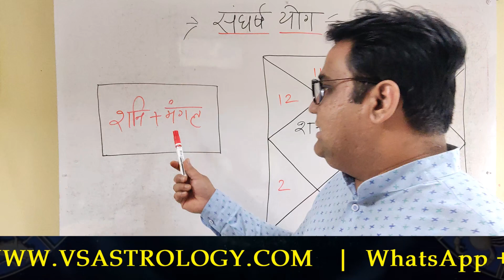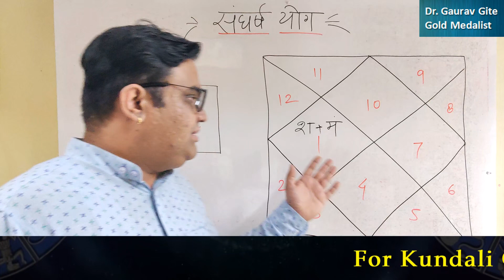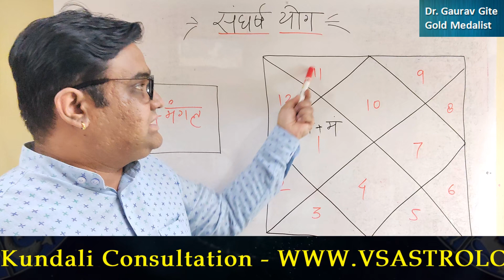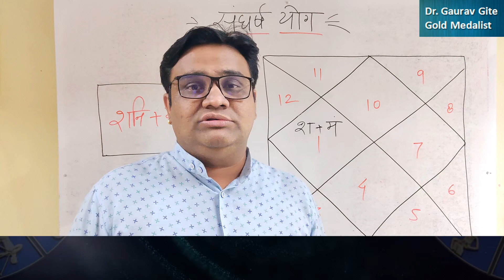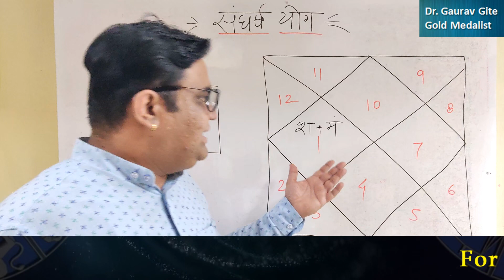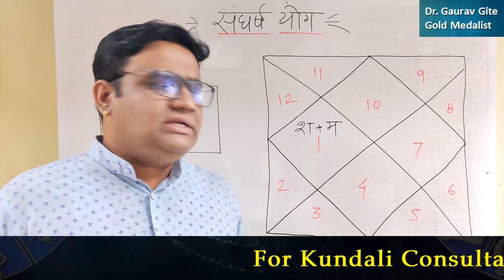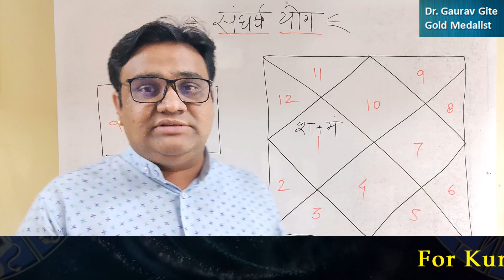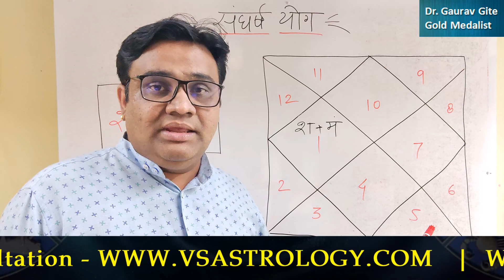badanam yutiyo ke sakaratmak fal ! "Shani+Mangal" sangharsh yog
बदनाम युतियो के सकारात्मक फल ! "शनि+मंगल" संघर्ष योग | badanam yutiyo ke sakaratmak fal ! "Shani+Mangal" sangharsh yog

नमस्कार दोस्तों,

मैं डॉ. गौरव गीते आपके अपने यूटूब चैनल
वी.एस एस्ट्रोलॉजी में स्वागत करता हूं,

कौन-सी बदनाम युतियों के सकारात्मक फल मिलते है ? क्या शनि मंगल की युति कुंडली में बदनाम युति के योग बनती है ? कैसे जाने कुंडली विशलेषण से संघर्ष योग ? आपके जीवन पर शनि मंगल की युति का क्या प्रभाव पड़ता है ? जाने इस विडिओ के माध्यम से |

Hello Friends,

I am Dr. Gaurav Geete. Welcome to
our YouTube channel VS Astrology,

Which infamous tricks give positive results? Does the conjunction of Shani-Mars become a bad combination in the horoscope? How to know struggle yoga from horoscope analysis? What is the effect of Saturn Mars conjunction on your life? Go through this video